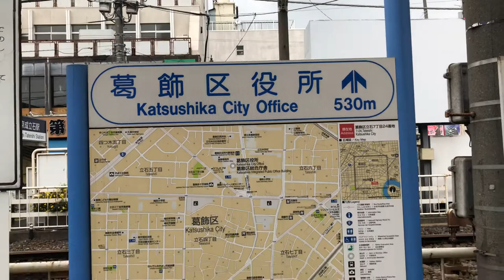전철이 한 뼘정도 가까이 지나갈때. 카츠시카구 케세이 타테이시역.도쿄여행.일본여행